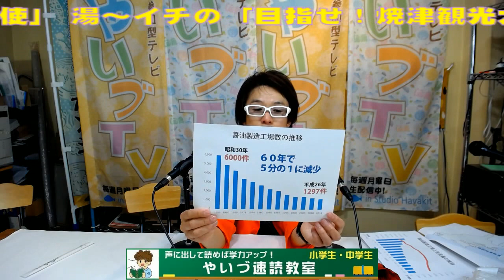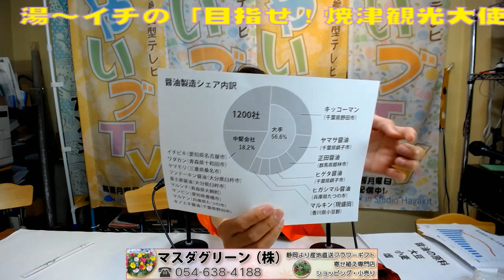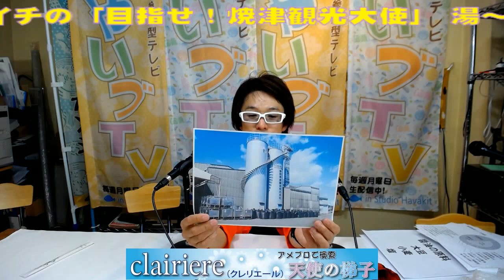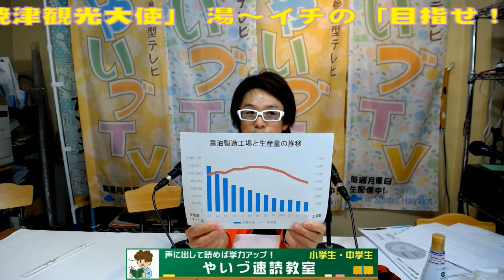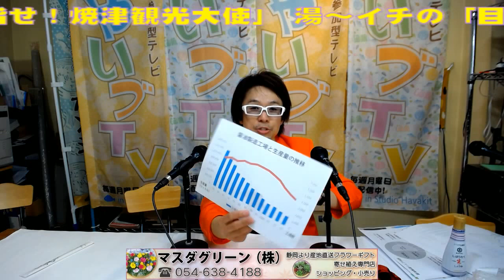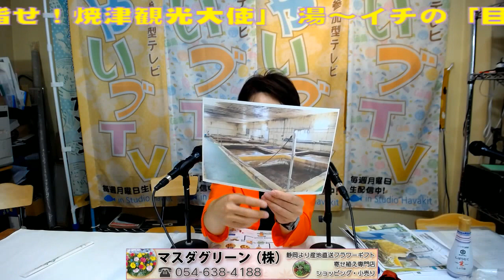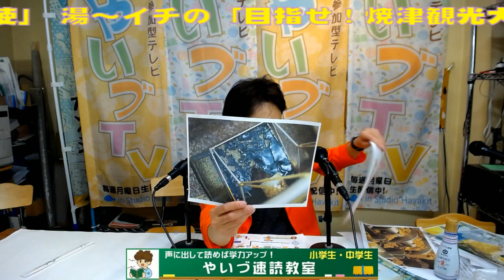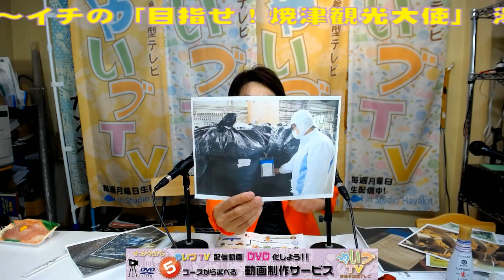ケンサン醤油…静岡県で一番大きな醤油メーカーは大井川にあります。「目指せ！焼津観光大使」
静岡県で一番大きな醤油メーカー「ケンサン醤油」が焼津市にあります。
昭和40年代に、国策として、醤油メーカーの近代化を図るために、県内17社の醤油メーカーを一つにまとめて出来た会社だそうです。
県内の静岡醤油、鈴勝、カネキチなどの醤油は、全てこの県産醤油の工場で作られて、各メーカーの味に仕上げてボトリングをしてる、裏方の会社なんだそうです。
醤油業界の裏側や、おすすめの美味しい醤油を紹介しています。